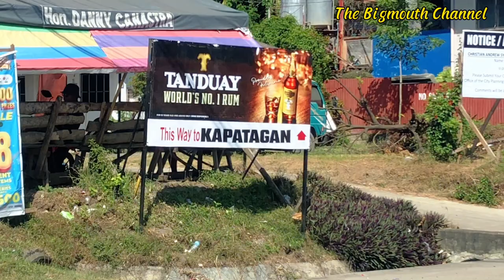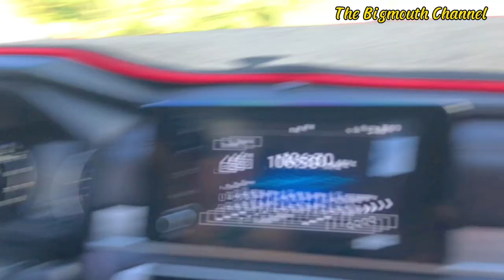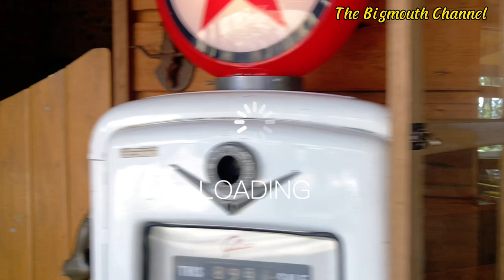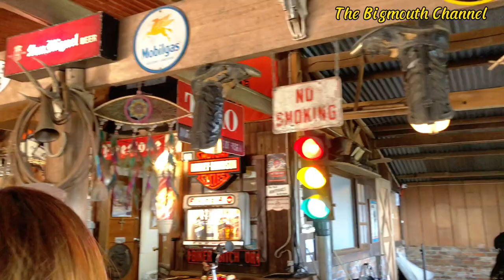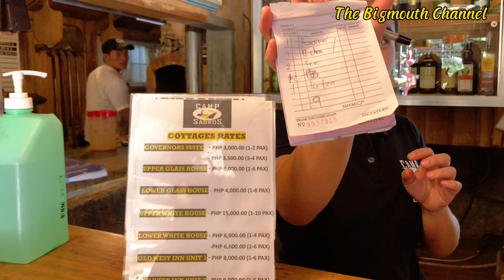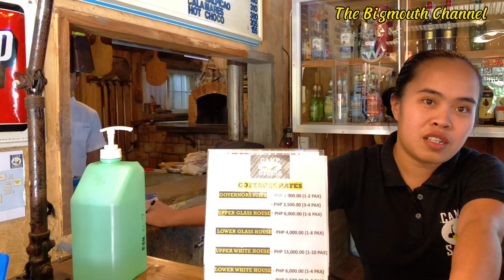BUWIS BUHAY DAHIL SA VLOG! ZIPLINE SA DAVAO DEL SUR! | Challenge Accepted! || Bigmouth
My bio is pretty random to say:
I’am a Celebrity Comedian from Klownz and Zirkoh Comedy Bar.
A singer in any genre. Finalist from PILIPINAS GOT TALENT Season 1.
Who made viral for the Song Banal na Aso, Santong kabayo.
And Represent the Philippines as Guest Artist  at THE BBC TV LONDON , FIRST TV MOSCOW, RUSSIA, DAS SUPER TALENT IN BREMEN GERMANY, TAIWAN SUPERSTAR IN TAIPEI TAIWAN.
I do concerts and world tour like Canada, Australia, Hongkong, Taiwan, Singapore and Most Areas in the Philippines.
I hope you will always watch my travel Vlogs which includes my shows, foods and humor.